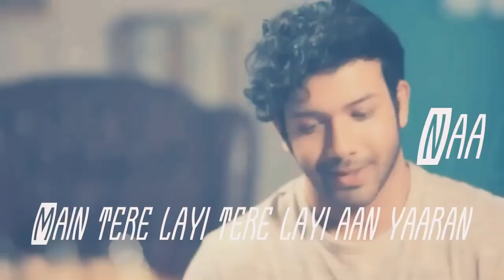dil diyaa gallaaa -Sanam puri whatsapp status Video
whatsapp status  lyrical video, whatsapp status video song
whatsapp status song
New Bollywood Punjabi & Hindi SongsWhatsApp Status Videos
WhatsApp Status Videos Romantic Song
WhatsApp Status Videos Sad Song